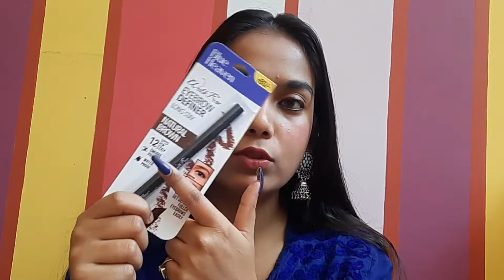NYKAA UNDER 100 Rs.😱 Summer Super Saver Days Haul | Best Makeup & Skincare Products 2021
PRODUCTS MENTIONED 👇

*SOON*

All opinions & reviews are my personal... So Please Take permission Before Using Any of the content on this channel,Email is Given Above...

Thankyou
Loveyouall..
JAI GANESH